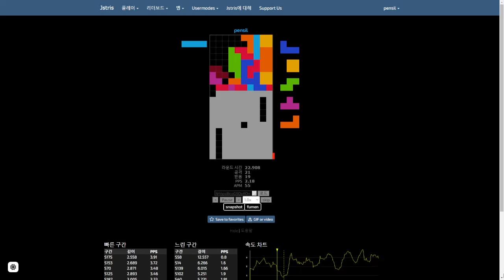[테트리스] Jstris라서 살 수 있었던 미친 클러치 ㄷㄷ